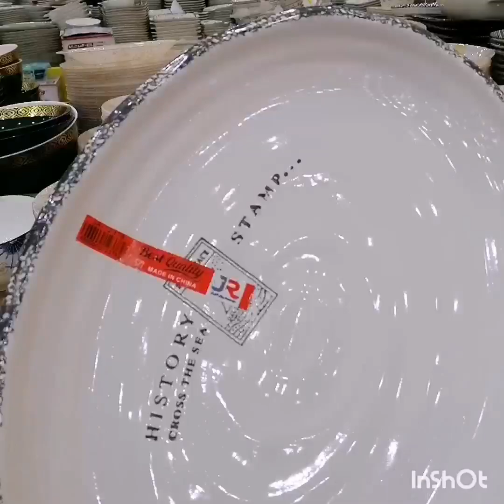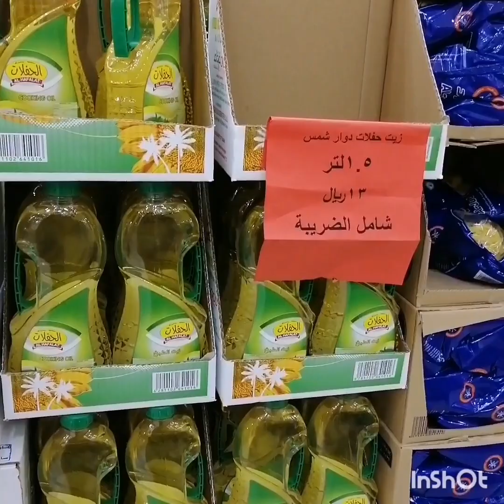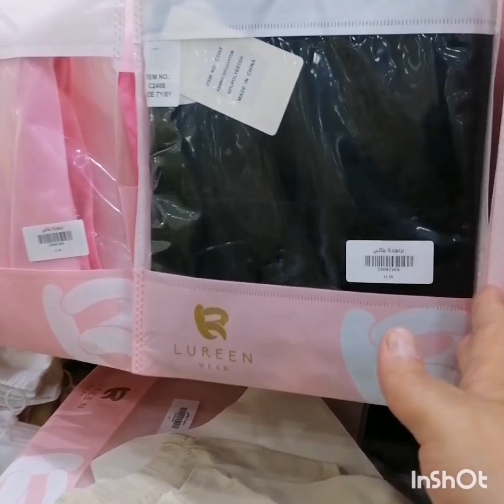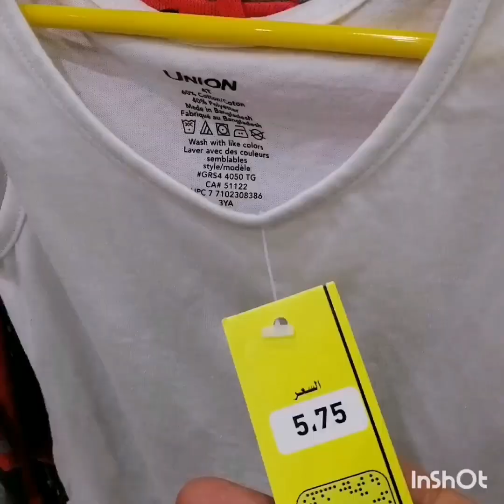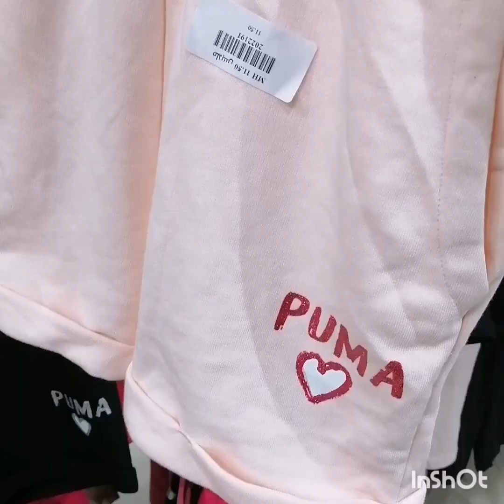شركة بوابة نون 🇸🇦أقل سعر خياااااال أسعارهم تجنن عروض لاتنتهي 🏃‍♀️🏃‍♀️🇸🇦